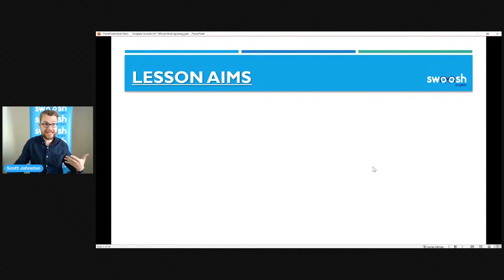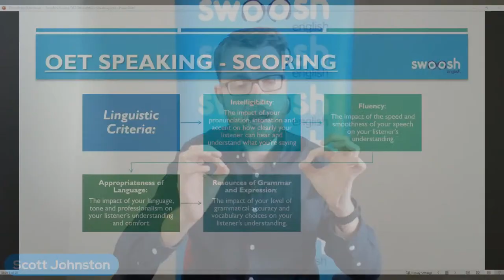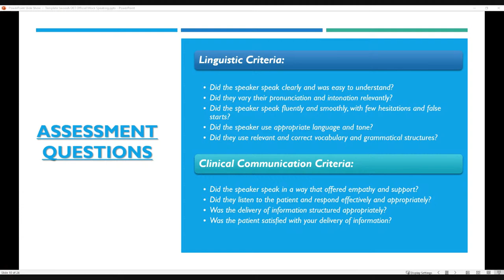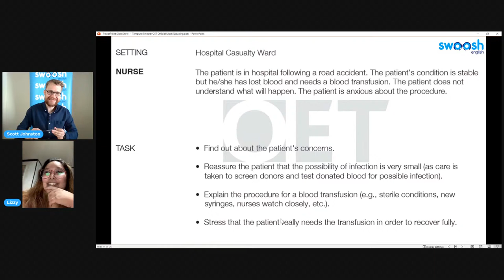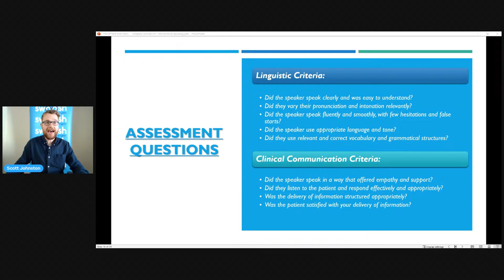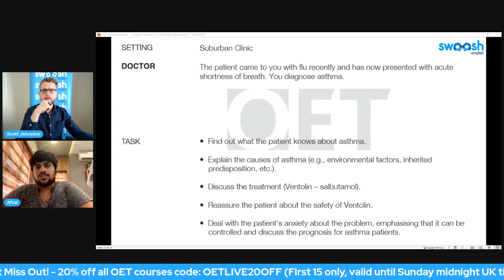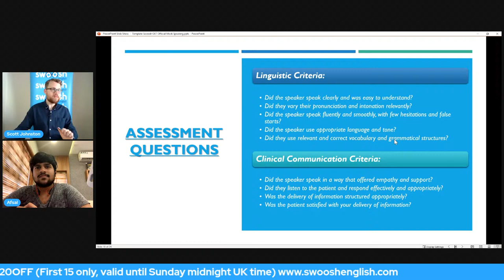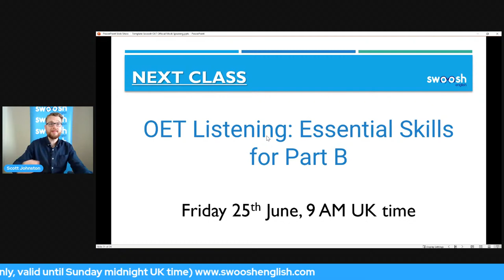Live Class with Swoosh English: Mock Speaking Practice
Join Swoosh English OET Teacher Scott as he hosts another practice mock OET Speaking role-play session for nurses and doctors.Practise your speaking, learn the scoring criteria and listen attentively to his advice in a fun and interactive class.

0:00 Welcome
14:02 OET Speaking Assessment Criteria
27:41 Nursing role-play
47:36 Medicine role-play